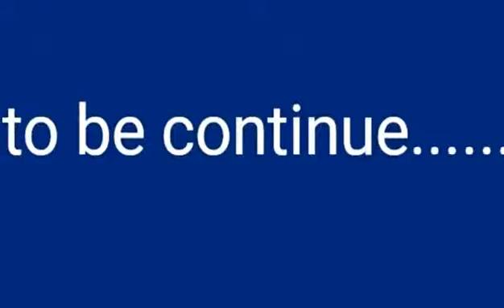Sonic Thrash 2 Episode 19-(mephiles part 1)season2